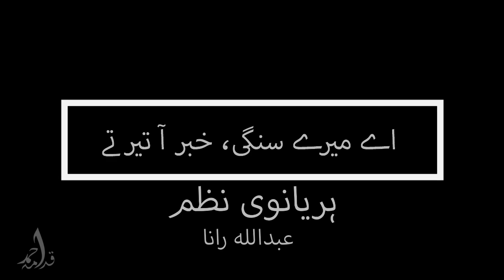Haryanvi Nazam By Adbullah Rana (اے میرے سنگی ، خبر آ تیرتے)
Haryanvi Nazam By Adbullah Rana in Muhammad Hamid Siraj's Library